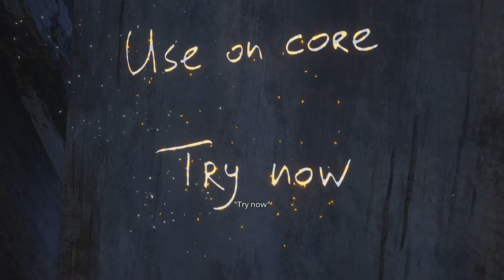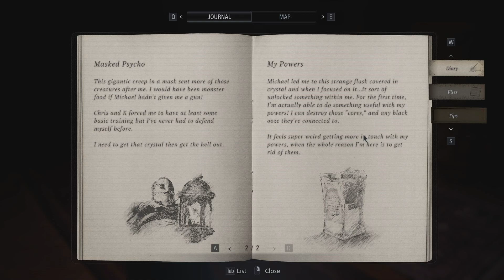Resident Evil Village DLC: Shadows Of Rose - Part 2